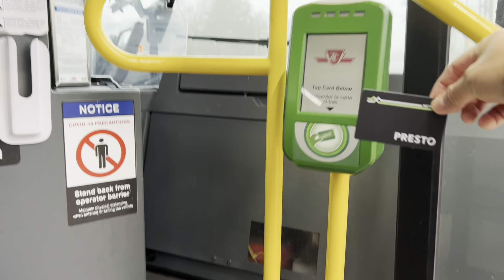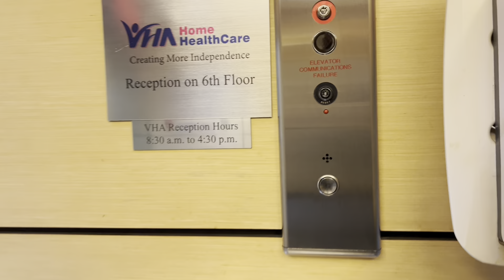LIFE IN CANADA VLOG | BUHAY CANADA -Muntik na magkasunog!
Life in Canada, Canada vlog, Filipina life in Toronto Ontario, Canada